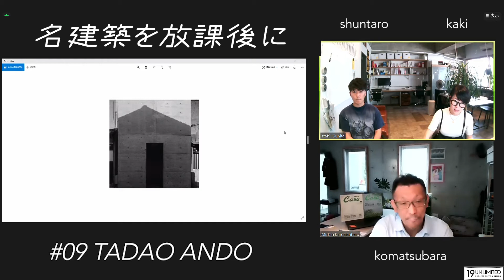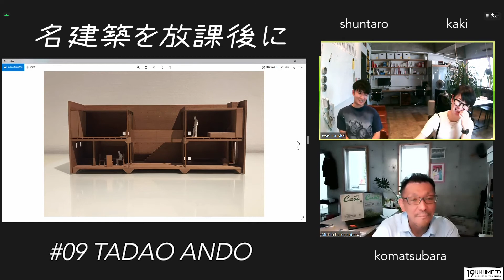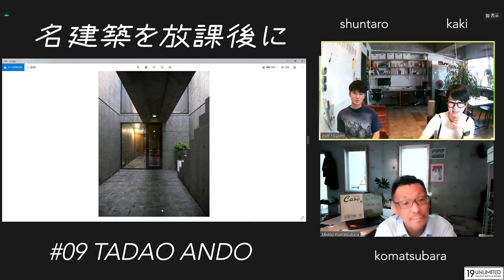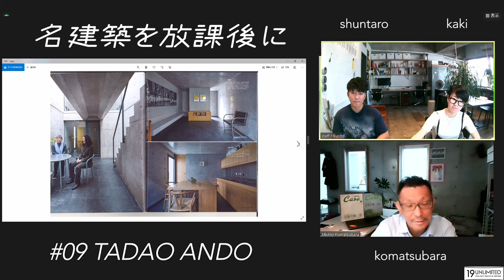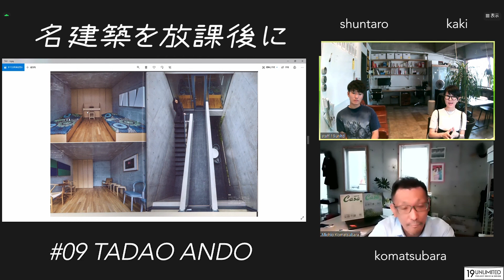【名建築を放課後に】#9 安藤忠雄 1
有名建築について理解を深め、デザイン力を鍛えること。
動画として公開することで３人のキャラを知ってもらうこと。
授業が終わった後の雑談のような雰囲気で名建築について語り、
考えを発信していくことを目的としています。

＃9　安藤忠雄
今回は3人それぞれお気に入りの安藤忠雄作品を紹介していきます。

vol.1
大阪市住吉区の一角、狭い路地に面した三軒長屋の真ん中部分、間口2間・奥行き8間を切り取りコンクリート住宅に建て替えた、安藤忠雄氏の代表作。

‐建築紹介‐
コンクリート打ち放しと光と影をあやつる設計で、住吉の長屋を代表とする個人住宅や小規模テナントビル等が評価を得て、日本を代表する建築家となった。